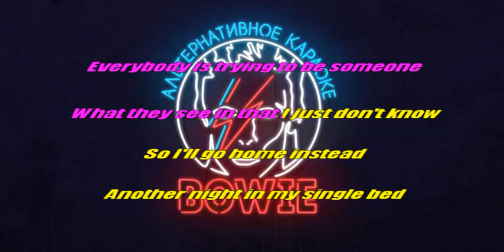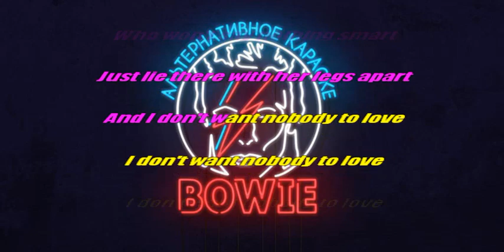The Nipple Erectors - Nobody To Love INSTRUMENTAL /// KARAOKE /// LYRICS